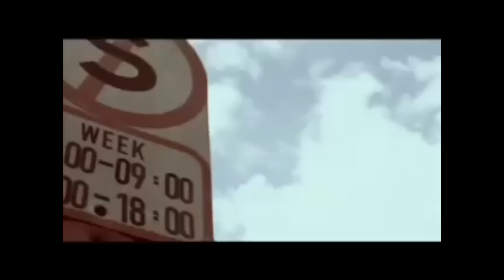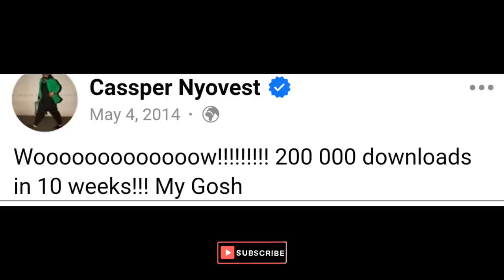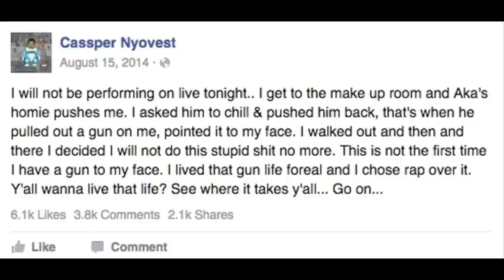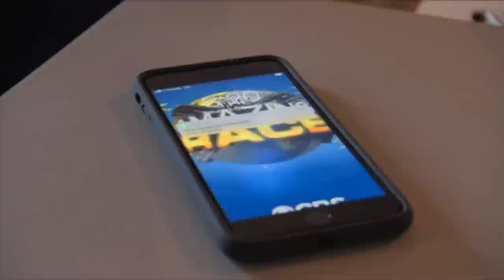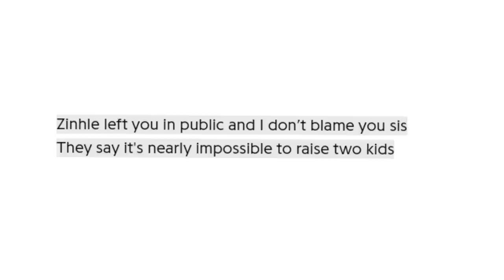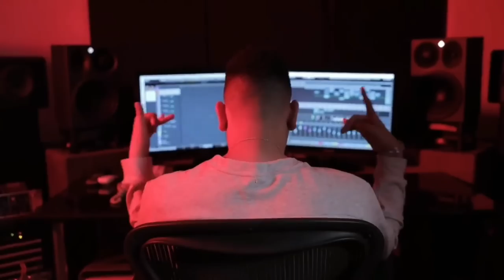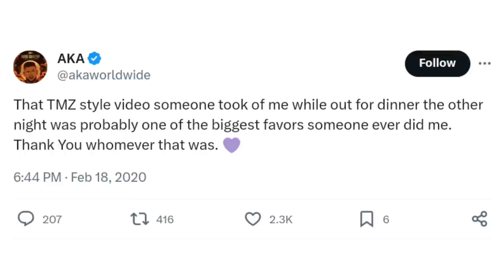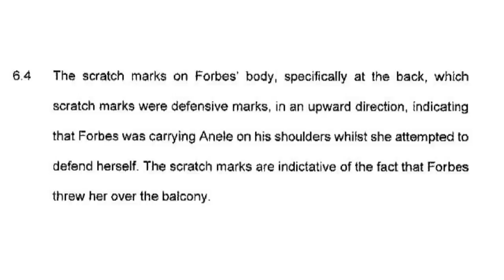THE AKA DOCUMENTARY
Welcome to the 16bar documentaries where we talk about#aka
If you're an OG you deserve a documentary and that's what i plan on sharing with the people of southafrica

Today we'll be talking about

If we reach 500 likes 300 subscribers I'll upload 3 times a week .

Find out if we talking about areece ,nastyc ,aka casspernovest next? leave in the comment section who you think it is

victory lap

the sobering podcast(Aka interview)

Doc Shebeleza

: Cassper PulseTV

interview

I hope you  you bought it

 where's the beef video

Beyonce

star signs

fela in Versace

memorial

 aka interview

finessing

thembekile aka interview

: lemons